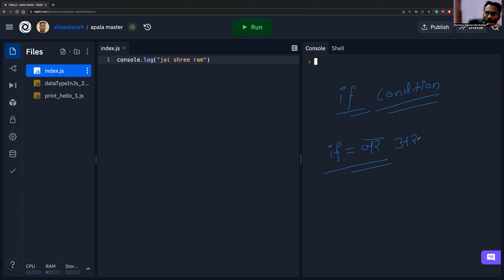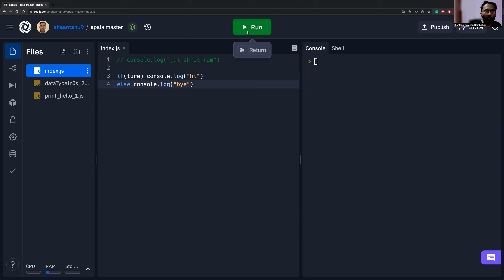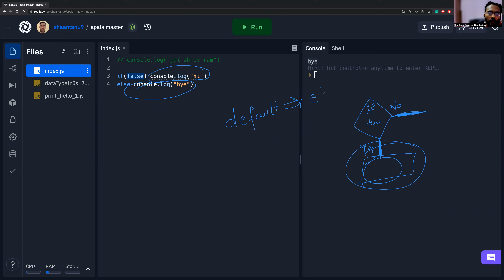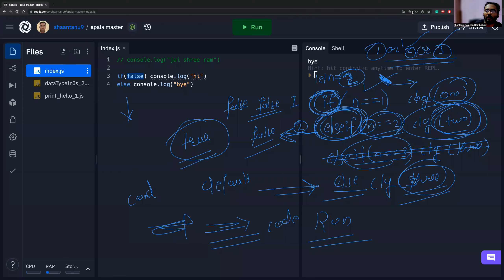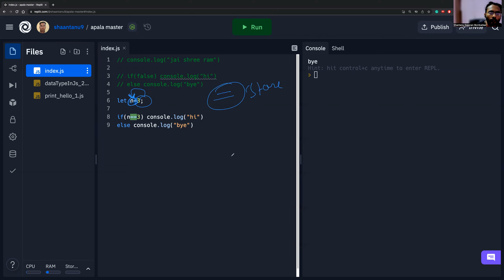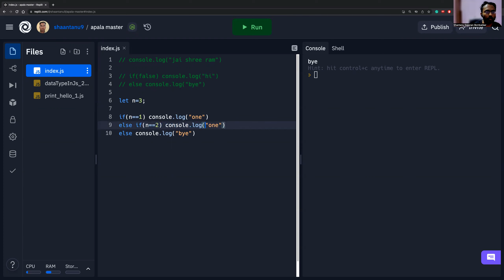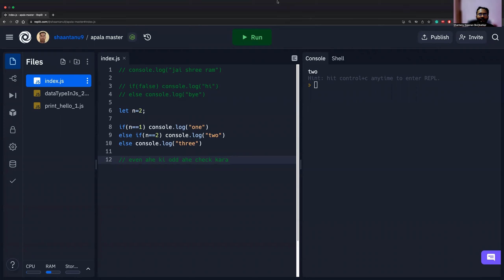If-Else Condition in Javascript in Marathi || If==जर else==तर || True!==False